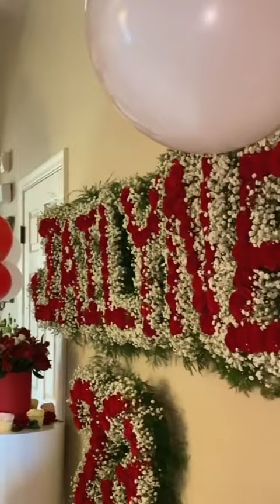Jailyne Ojeda cumpleaños 23